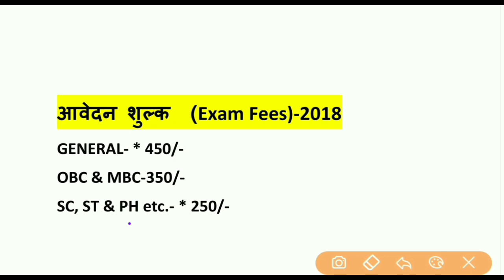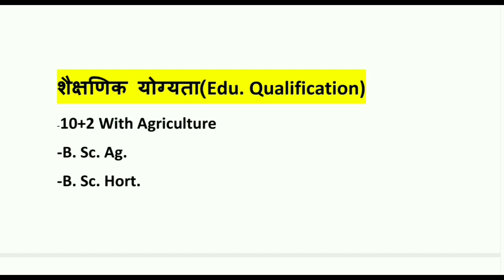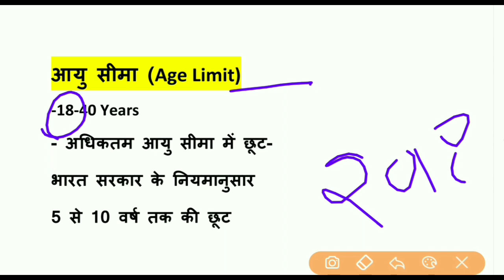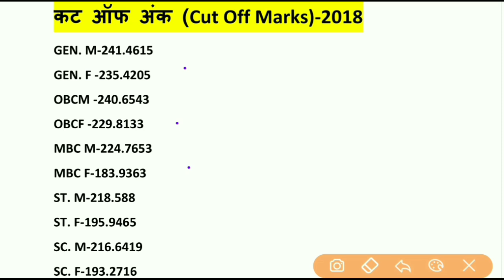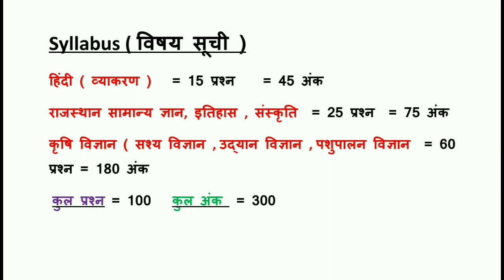Agriculture Supervisor Letest Update / News || Agriculture Supervisor Syllabus 2020 || New Vacancy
कृषि की विभिन्न प्रतियोगी परीक्षाओं के लिए महत्वपूर्ण बुक्स :- 📚

👉 *एग्रीकल्चर  टॉप - 5 बुक* हिंदी मे 👈

1. एस आर कांटवा ( SR KANTWA Book) Letest Eddition  हिंदी मे

2. एग्रीकल्चर गाइड - ( Surandra Haritwal )

3. नीम राज सुंडा ( हिंदी मे) :-

4. एग्रीकल्चर साइंस ( पुष्पेंद्र कुमार)

5. मूलभूत कृषि ( NR SUNDA, PD CHODHARY)

👉 कृषि पर्यवेक्षक ( Agriculture Supervisor) बेस्ट बुक 2021 👈

1. एग्रीकल्चर गाइड - ( Surandra Haritwal )

2. हैंडबुक ऑफ एग्रीकल्चर सुपरवाईजर

3. एस आर कांटवा ( SR KANTWA Book) Letest Eddition  हिंदी मे

*JET / ICAR / BHU के लिए उपयोगी बुक्स 📚 -* 👇

1. NSA जेट गाइड 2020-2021 ( Dr. राजीव चौधरी)

2. वस्तुनिष्ट कृषि विज्ञान ( Dr. Pd चोधरी)

3.  जेट गाइड ( HINDI )

4.  ए कंपेटेटिव बुक ऑफ एग्रीकल्चर
( Nr Sunda ) -

5. मूलभूत कृषि ( Nr Sunda, PD CHODHARY)

👉 एग्रीकल्चर  बुक ( हिंदी मे  ) 👈

1. एग्रीकल्चर सक्सेस  ( bhani Ram dal, Mamta dal) -

2. UP TGT एग्रीकल्चर बुक  ( Arihant) -

3. Bsc एग्रीकल्चर बुक 2021 - ( Arihant)

4. TGT PGT GIC LT कृषि  परीक्षा सोल्वड पेपर्स -

5. हैंडबुक ऑफ एग्रीकल्चर सुपरवाइजर -

👉कृषि विज्ञान विभिन्न प्रतियोगी परीक्षाओं के लिए उपयोगी बुक्स 📚

 👉 Agriculture Top 5 book's  in English  ( अंग्रेजी / English मे)👈

1. Compitative Book Of Agriculture ( Nr Sunda) -

2. Objective Agriculture ( SR KANTWA)

3.  Fundaments Of Agriculture ( Arun Katyayan) -

4. General Agriculture ( Muniraj Singh Rathore) -

5. Agriculture At a Glance ( Rk Sharma)

Other Agriculture Book's in English -

1. Objective Agriculture ( Rl Arya)

2. Objective Agriculture ( Neem Raj Sunda) -

krishi Parayvekshak Bharti 2021
Krishi Parayvekshak Syllabus 2021
कृषि पर्यवेक्षक सिलेबस 2021
Agriculture Most Important Questions Answers
Agriculture live Coaching Classes in Jaipur Udaipur
Agriculture Online Test Series
Agriculture Online Classes
agriculture supervisor live classes